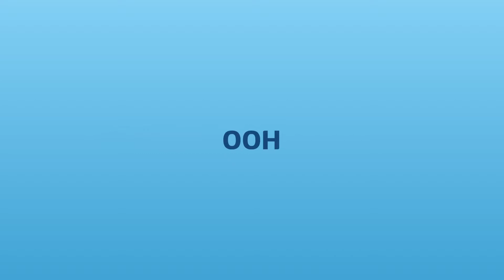Erste gotovinski krediti online Croatia Effie 2016. srebro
agencija: Grey Worldwide Zagreb / Utorak, Biro za propagandu
klijent: Erste&Steiermärkische Bank
brand: Erste banka